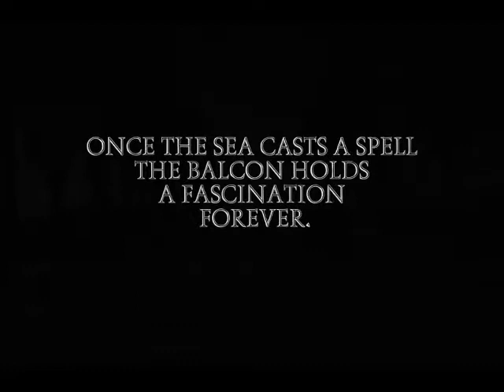The Balcon ....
A 60 second film noir of the Balcon in Nerja. Music is "Ocean Tapping" by PC III from the Free Music Archive.